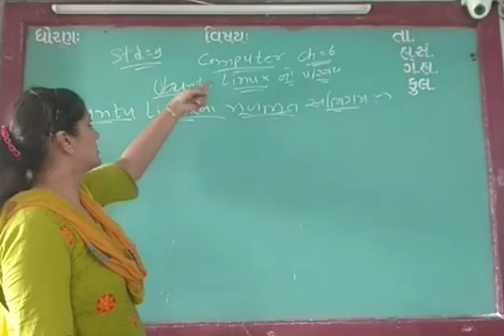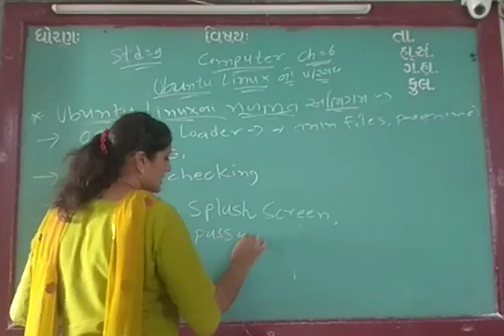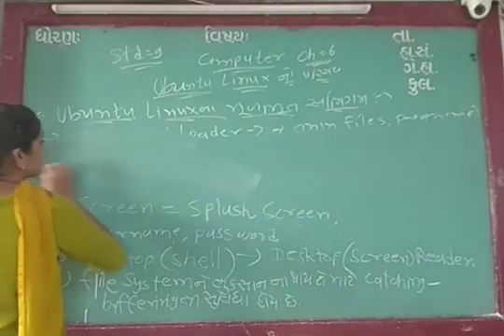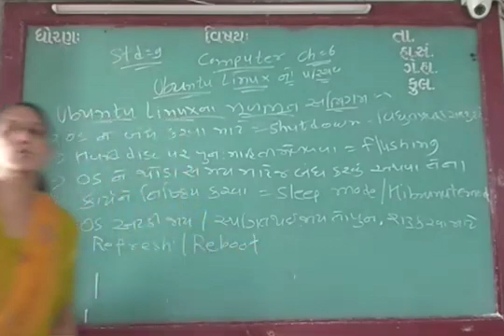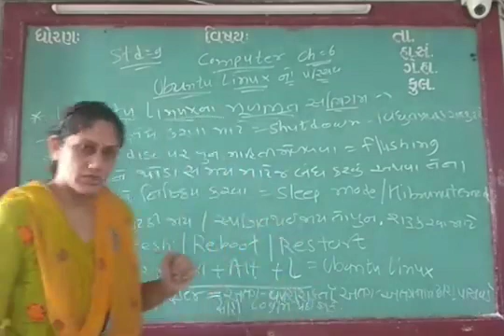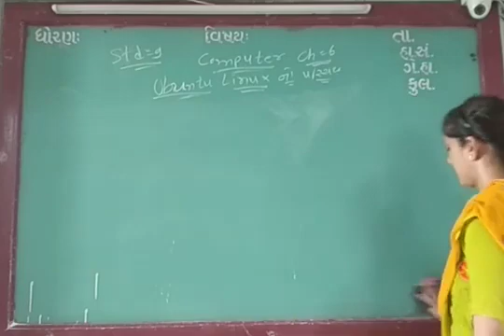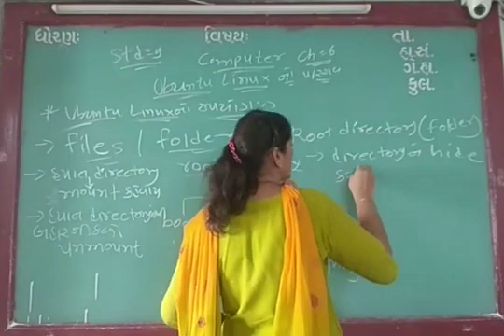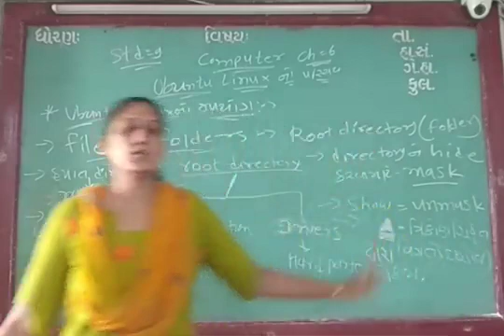GUJ MED STD 9 SUB COMP CH 6 P 5